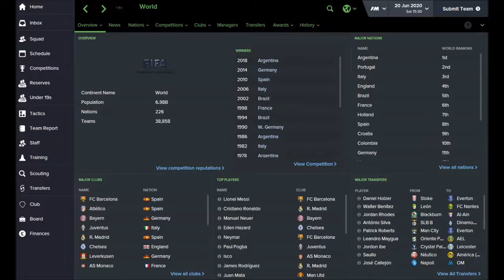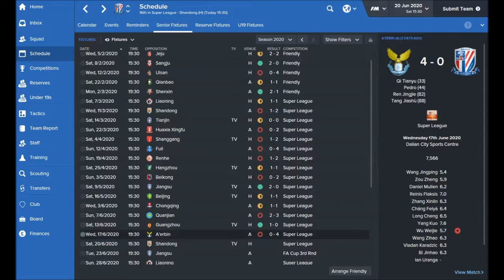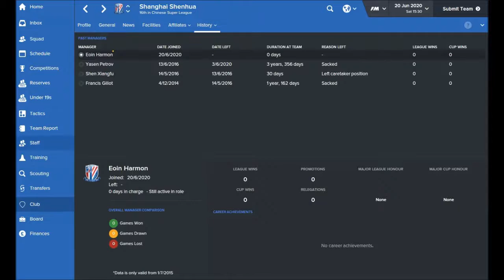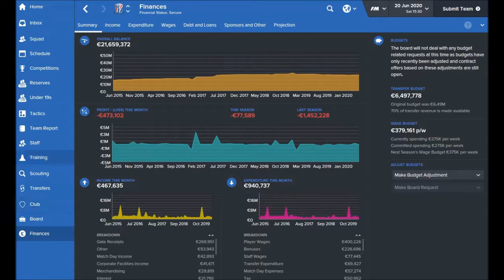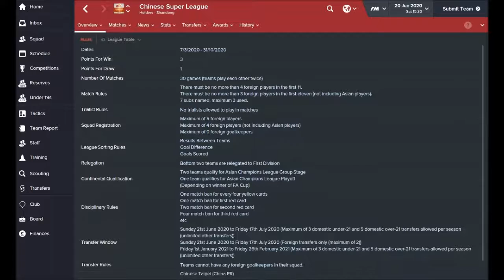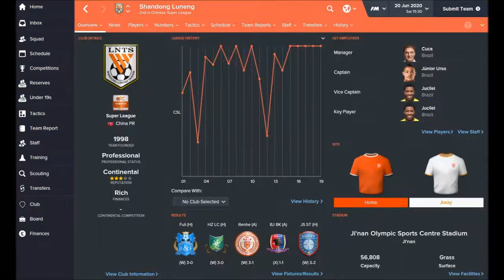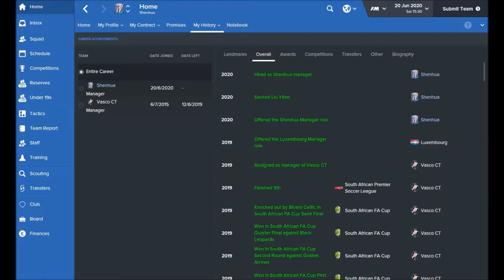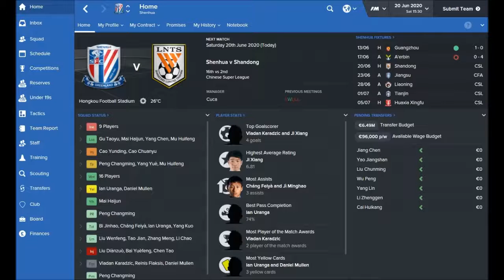Football Manager 2016: The Pentagon Challenge Part 31 - Brand New Job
I have kept my word. Vasco da Gama Cape Town and I have gone our separate ways. The decision to leave looked like a foolish one, as I had to take a prolonged period out of management. However, I have finally been granted a new opportunity, one that is sure to be a challenge!